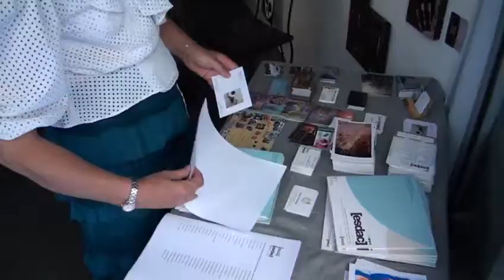25 artistes à Aixpositions, août 2012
Comme chaque année, la galerie Aixposition de l'Esdac consacrera la totalité du mois d'août à une exposition collective ouverte à tous les talents artistiques (peinture, sculpture, photo, design bijoux...)

Vernissage le vendredi 3 aout à partir de 18h autour d'une grande fête ! Animation musicale par Hind CHRAIBI.

25 artisites participants: Cédric BAMBINI ; Dominique LAVAUD ; Armand FELDMANN ; Mathilde GUICHARD ; Emilie DAVID ; Christiane BROUSSARD ; Chantal PUJADAS ; Myriam BUFFANDEAU ; Marina REY ; Amoros BARTHELEMY ; Carine BATTAJON ; Olivier LONGÉPÉ ; Marc JOSEPH ; Yannick DUCHESNE CHANELL ; Peter BISHOP ; Mathieu FONTRIER ; René GUILLAUME ; Sabine CIBERT ; Emilia DELGADO ; Alexandra GUIGNARD ; Jacques PELLEGRIN ; Iwona ALTMAJER ; Yveline RAFFEGEAU ; Helene DELEBOIS ; Clémence MAWART.